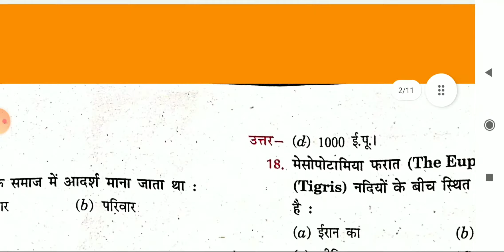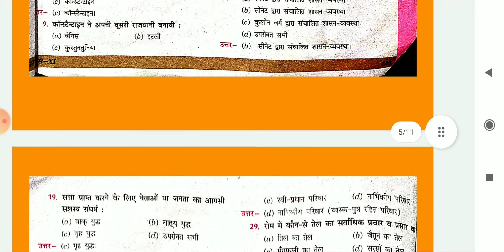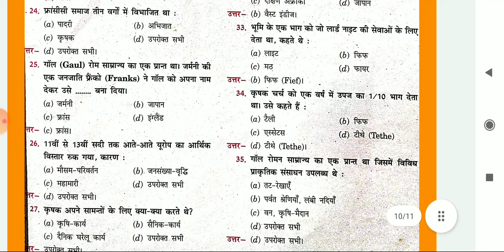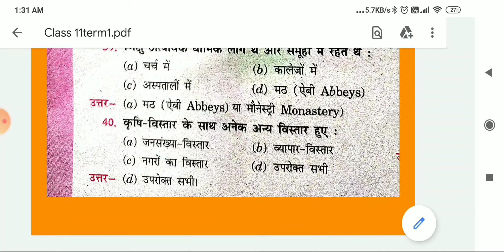class 11 MCQ history chapter 2 , 4 etc ,( hindi medium)